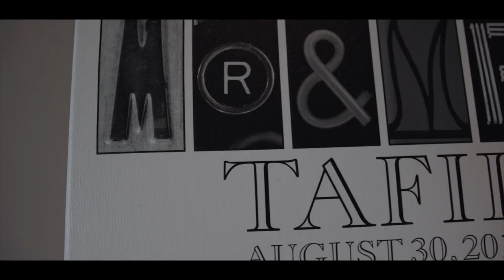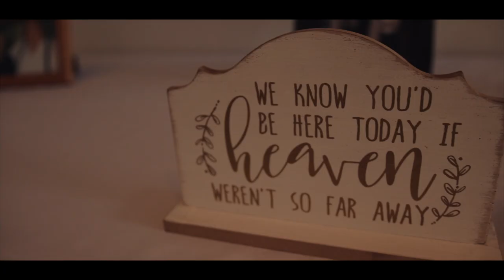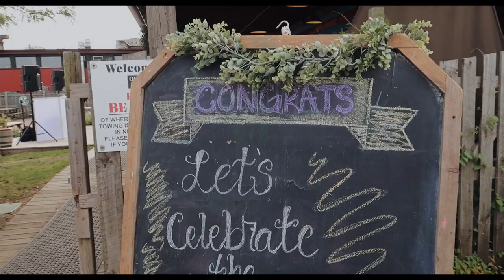DJ Gig Log 45 | Not Your Typical Weddings | Two Gigs Over Labor Day Weekend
This was not your typical wedding weekend! I did two wedding in one weekend that were both very different from the normal events i do!  I believe weddings are evolving into something very different.